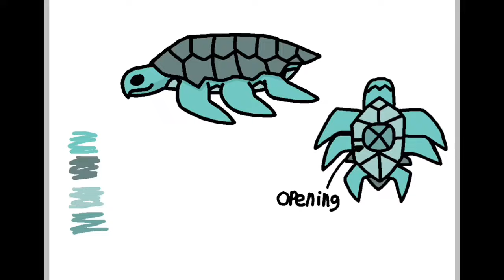Space Turtle. (Bloo’s base or spaceship idk what have I made-)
Okay, so *cough* basically when you enter the ship the hole in its underside will open up, and it creates some beam once you go under it that levitates you up the inside, and then when you go outside it will first create some platform and when you stand on it the hole will open up and the platform will float to the ground, and when you jump off the thing it just disappears, and TBH the underside somehow looks inappropriate the more I look at it.

So uh basically this is where Bloo and their twin Elder live in, this thing is so big that people can easily see it, it doesn’t crush people since it doesn’t land when anyone is getting out of it.

Idk if I should call this the “Floating Island” or something.